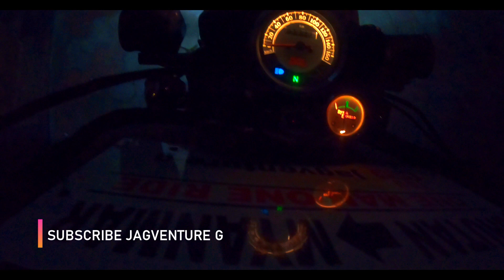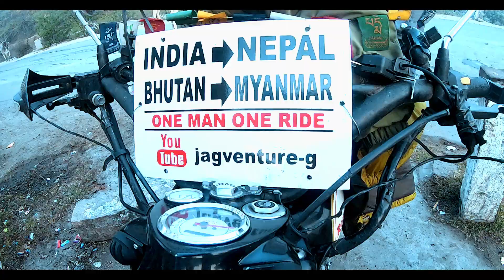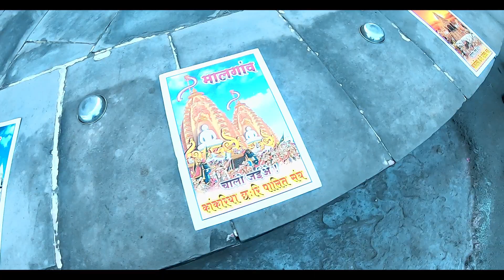India Nepal Bhutan Myanmar On Bike | Day Ten | RANAKPUR JAIN TEMPLE | JAGVENTURE G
Ranakpur Jain Temple | jagventureg
Day Ten India Nepal Bhutan Myanmar By Road
Sabhi Doston ka swagat hai apne YouTube channel jagventure g me Nashik India To Nepal Bhutan Myanmar ye lamba safar aur bahut saare experience bhara yeh mera safar raha.
India, Kartarpur Pakistan, Nepal, Bhutan,Myanmar on bike All Videos

Day Three
Vadodara To Sabarmati

 Day Five The Great White Runn Of Kutch, Kala Dungar

3) Kala Dungar & Magnetic Hill Of Gujrat

Day Six
1) Dholavira